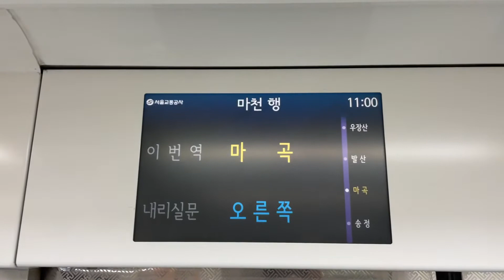2021.10.10 서울5호선 마곡역 도착 안내방송 동영상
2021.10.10 서울5호선 마곡역 도착 안내방송 동영상